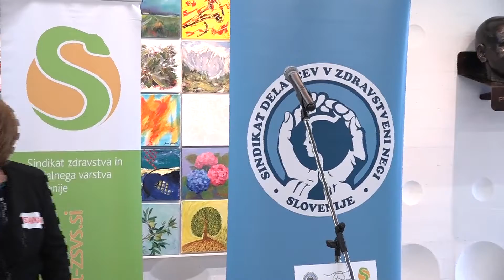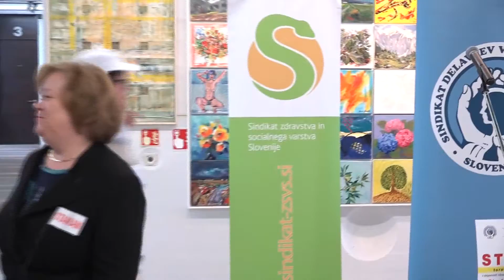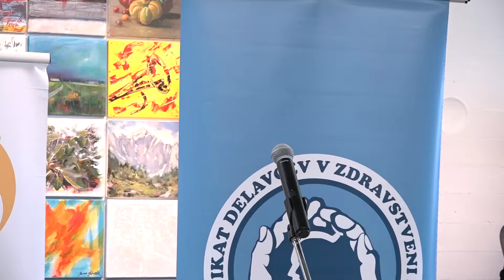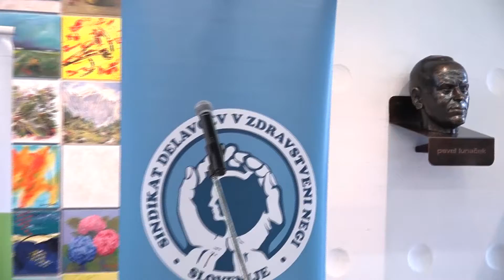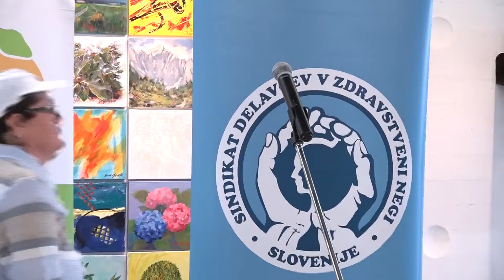Opozorilna stavka zdravstvenih domovih, domovih starejših...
Javna manifestacija ob opozorilni stavki zaposlenih v zdravstvenih domovih, domovih starejših, centrih za socialno delo in posebnih socialnovarstvenih zavodih